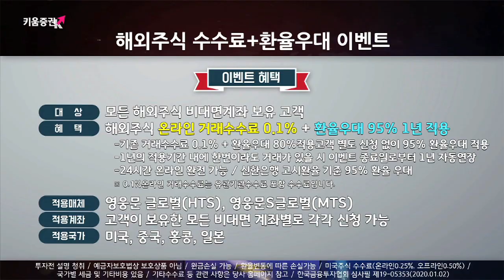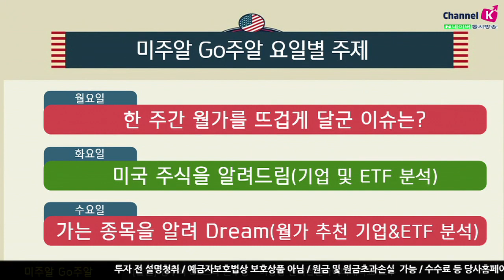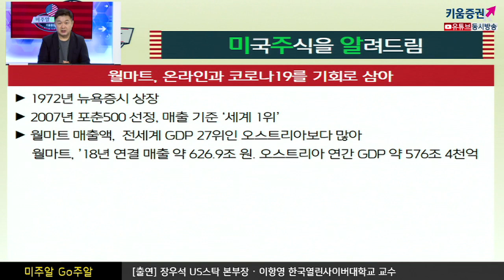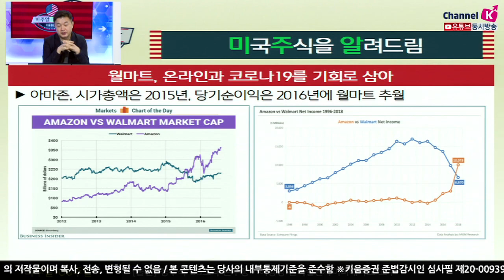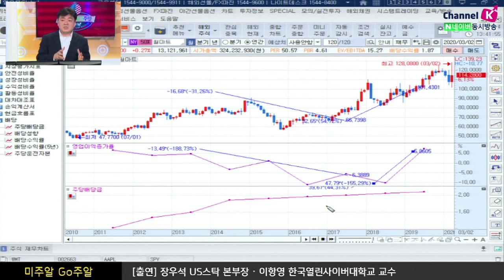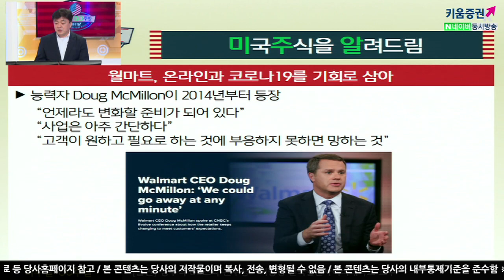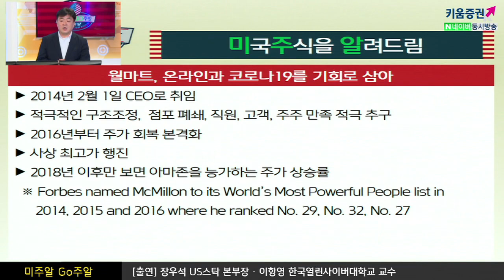[해외주식투자] 미주알 GO주알 / 월마트, 온라인과 코로나19 를 기회로 삼아(20.03.24)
샘 월턴, 1962년 아칸소주에서 잡화점으로 시작​

인터넷 모바일 기술 급변 및 e커머스 시장 급부상으로 오프라인 대형 점포
​위주로 성장한 월마트 타격​

아마존, 시가총액은 2015년, 당기순이익은 2016년에 월마트 추월​

​능력자 Doug McMillon이 2014년부터 등장​
“언제라도 변화할 준비가 되어 있다”
“사업은 아주 간단하다”
“고객이 원하고 필요로 하는 것에 부응하지 못하면 망하는 것”​

​코로나19 이후 오히려 종업원 15만명 추가 고용, 시간당 최저임금도 $2 인상​